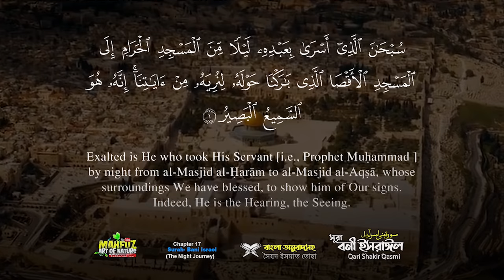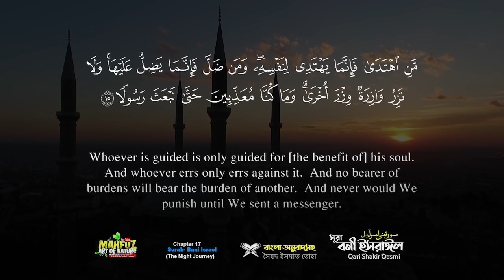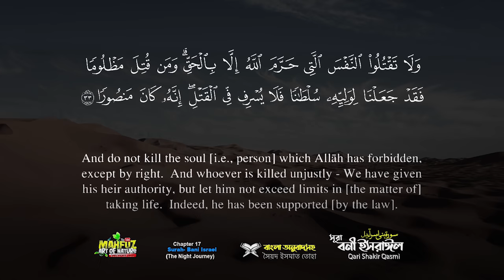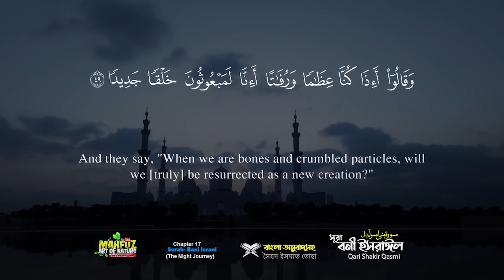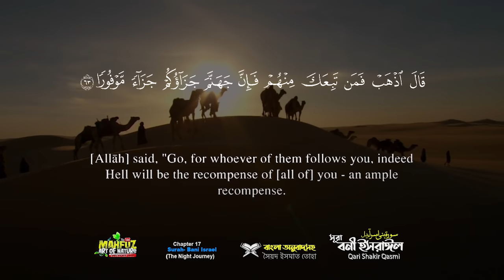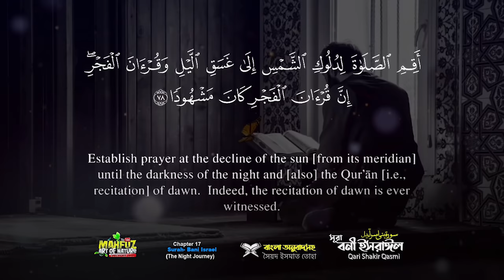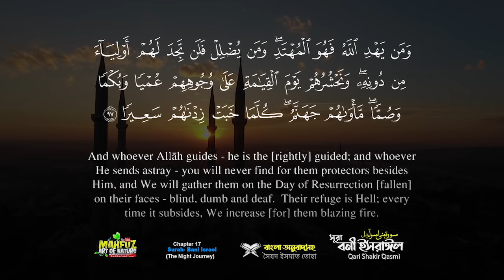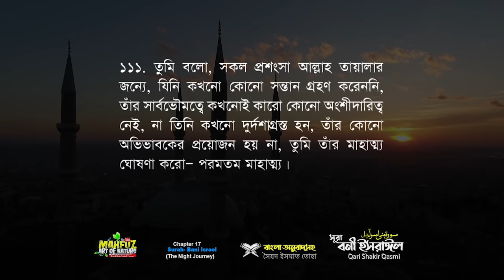17) সূরা বনী ইসরাঈল - Surah Israel হৃদয় ছোঁয়া سورة الإسراء অনুবাদ | Qari Shakir Qasmi | mahfuz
আলহামদুলিল্লাহ এবারের ভিডিও দেখে পড়া ও শোনা যাবে ( READ Version) আরবী ইংরেজী ও বাংলা অনুবাদ টেক্সট নিয়ে নূতন ভাবে সাজানো হলো, এবং অনুবাদ সংশোধন করা হলো, আগের পর্বে শুধু মাত্র তেলাওয়াত ও অনুবাদ ছিলো!

এ সুরাটির বিভিন্ন আয়াত আমার আম্মার মুখে বহুবার শুনেছি,  তখন হয়তো এতো ভালো ভাবে বুঝিনি,  এতো সুন্দর একটি সুরা যার প্রতিটি আয়াত ছন্দময় কারুকার্যে সৌন্দর্য মণ্ডিত! এডিট করার সময় প্রতিটি আয়াত আমার অন্তরকে ছুঁয়ে গেছে!  বিশেষ করে পিতা মাতা প্রতি দায়িত্ব পালন করার আয়াতটুকু  যখন শুনি তখন চোখের পানি আটকে রাখতে পারিনি, চিন্তা করিনি কখনোও মাতা-পিতা কে -পিতাকে নিয়ে! আর যখন অন্তর দিয়ে অনুভব করি তখন তারাঁ আর পৃথিবীতে বেঁচে নেই!

বনী-ইসরাঈল বা সূরা ইসরা (রাত্রির যাত্রা) (আরবি ভাষায়: سورة الإسراء) মহাগ্রন্থ আল কুরআনের  ১৭ তম সূরা, এর আয়াত সংখ্যা ১১১ টি এবং এর রূকুর সংখ্যা ১২ টি। বনী-ইসরাঈল সূরাটি মক্কায় অবতীর্ণ হয়েছে। এই সূরা হযরত মুহাম্মাদ (সাঃ) এর মেরাজের কথা, পিতা-মাতার ও আত্মীয়-স্বজনের হক, এতীমদের সম্পর্কে, ওয়াদা করার সম্পর্কে, নামায সম্পর্কে, রূহু সম্পর্কে কুরাইশদের প্রশ্ন, বলা হয়েছে।

মসজিদে হারাম থেকে মসজিদে আকসা পর্যন্ত সফরকে 'ইসরা' বলা হয় এবং সেখান থেকে আসমান পর্যন্ত যে সফর হয়েছে, তার নাম মে'রাজ। ইসরা অকাট্য আয়াত দ্বারা প্রমাণিত হয়েছে। আর মে'রাজ সূরা নাজমে উল্লেখিত রয়েছে এবং অনেক মুতাওয়াতির হাদীস দ্বারা প্রমাণিত। মে'রাজে গিয়ে হযরত মুহাম্মাদ (সাঃ) তার উম্মতের জন্য প্রথমে পঞ্চাশ ওয়াক্তের নামাজ ফরয হওয়ার নির্দেশ হয়। অতঃপর তা হ্রাস করে পাঁচ ওয়াক্ত করে দেয়া হয়। এ দ্বারা সব এবাদতের মধ্যে নামাজের বিশেষ গুরুত্ব ও শ্রেষ্ঠত্ব প্রমাণিত হয়। হরবী বলেনঃ ইসরা ও মে'রাজের ঘটনা রবিউস সানি মাসের ২৭ তম রাত্রিতে হিজরতের এক বছর পূর্বে ঘটেছে। ইবনে কাসেম সাহাবী বলেনঃ নবুওয়ত প্রাপ্তির আঠার মাস পর এ ঘটনা ঘটেছে। মুহাদ্দেসগণ বিভিন্ন রেওয়ায়েত উল্লেখ করার পরে কোন সিদ্ধান্ত লিপিবদ্ধ করেননি। কিন্তু সাধারণভাবে খ্যাত এই যে, রজব মাসের ২৭ তম রাত্রি মে'রাজের রাত্রি।

***সুরা বণী- ইসরাঈল ১০৯ {পারা ১৫} তেলাওয়াতে সিজদার আয়াত ***
* নিয়মঃ আয়াত পড়া বা শুনা মাত্র অযু করে পশ্চিম দিকে ফিরে দাড়িয়ে তাকবিরে তাহরীমা বলতে হয় তার পর আল্লাহু আকবার বলে সেজদাতে গিয়ে ৩ তাসবিহ পড়বেন তারপর সোজা ঊঠে দাড়িয়ে শেষ!